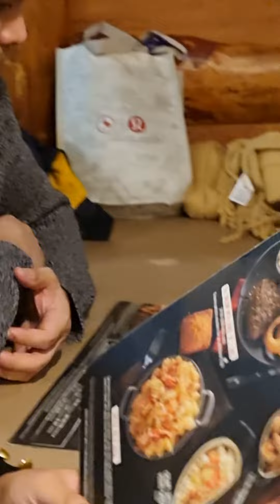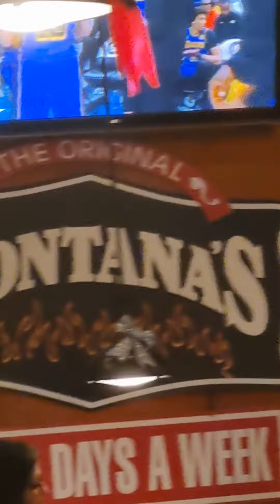MONTANA'S RESTO.from Tour@ iLLumi Lights' Festival.Mississauga Ontario Province Canada🇨🇦🍁123123g